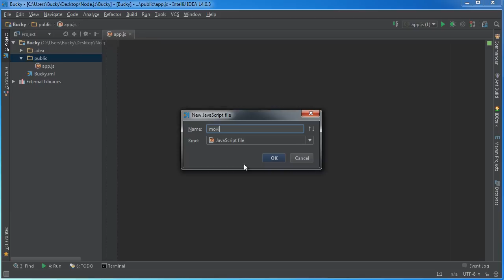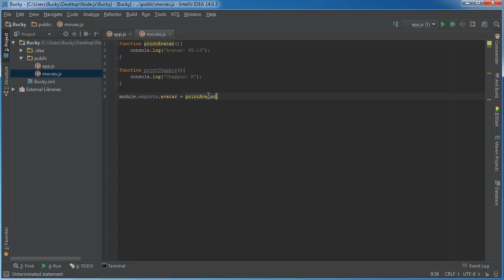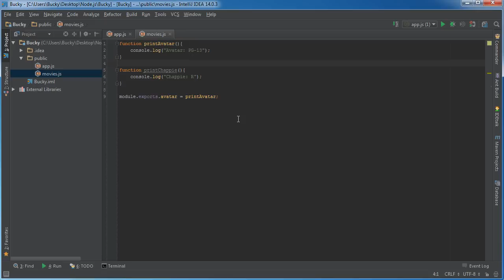Node.js Tutorial for Beginners - 8 - Modules